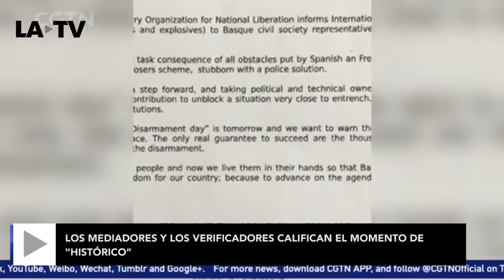LATV News 13 de Abril de 2017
David Cedano Y Katherine Arias presentan... Nuestro análisis sobre lo ocurrido en Syria en Los ùltimos dìas- Venezuela, a un paso de convertirse en una desaprobada dictadura - ProcesosDePaz en España, La ETA se "rindió"', pero se desarmó completente? - Mocoa tardará al menos 2 años en reconstruirse